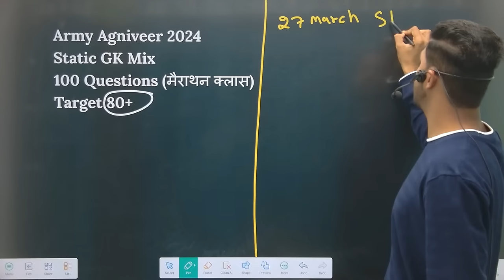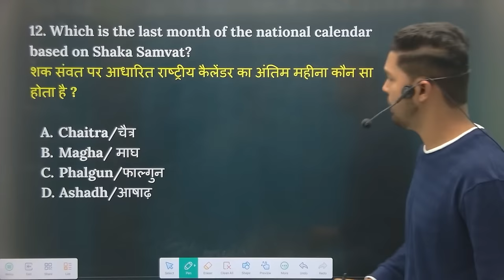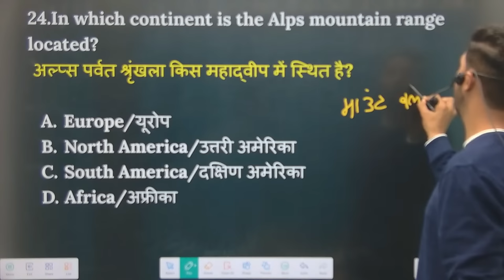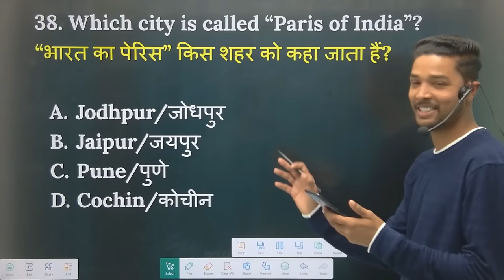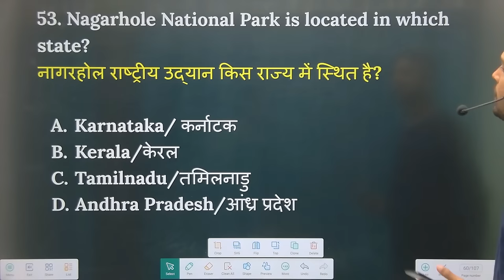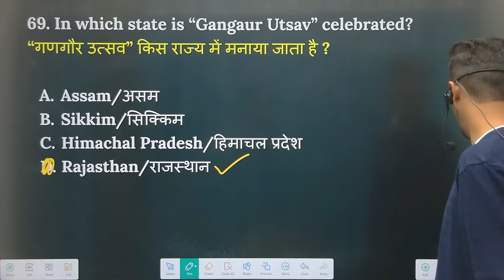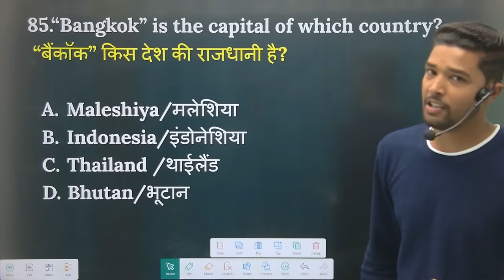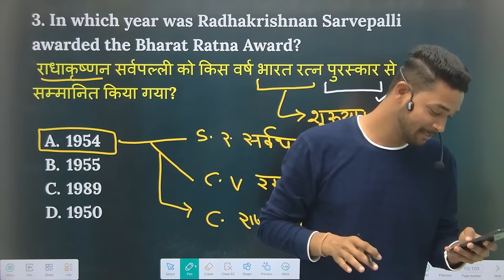Army Agniveer Exam Static GK TOP 100 Questions | Army Exam Gk Marathan Class 2024 | Army gk Question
Buy Army Agniveer Online Test Series
App Link 👇👇

1. Agniveer army gd original paper
2. Agniveer army gd live classss 2024
3. Agniveer army gd classes 2024
4. agniveer army gd classes
5.Agniveer army gd question paper in hindi
6. how to prepare Agniveer army gd
7. indian army ki taiyari kaise kare 2024
8. army clerk english
9. Agniveer army model test paper 2024
10. Agniveer  army gd notes 2024
11.Agniveer army exam science questions
12. agniveer army exam reasoning questions